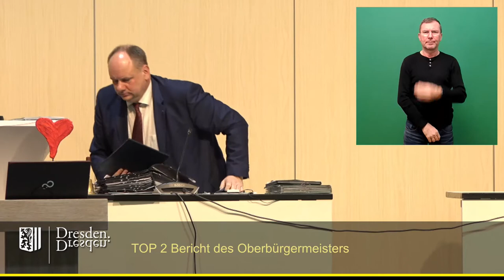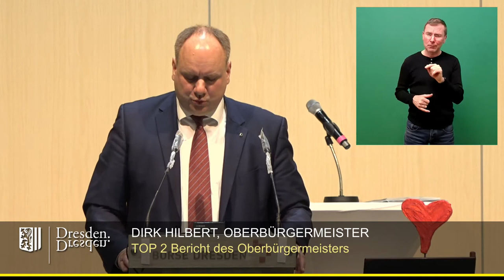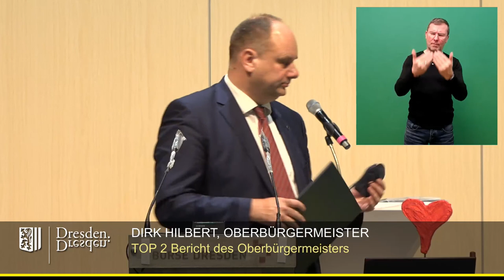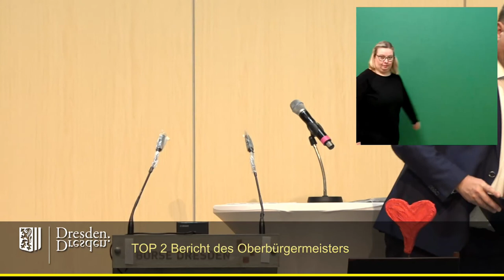staDDrat am 27. Januar 2022 Bericht des Oberbürgermeisters Gedenktag